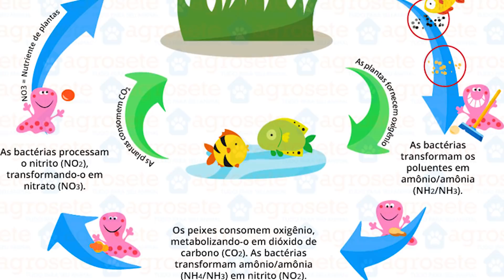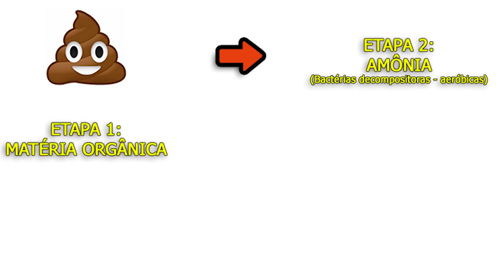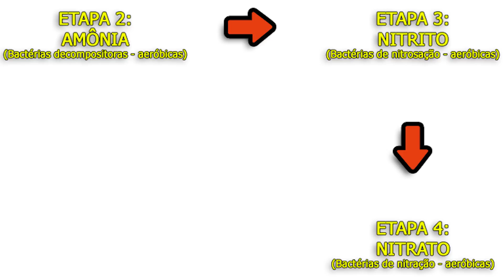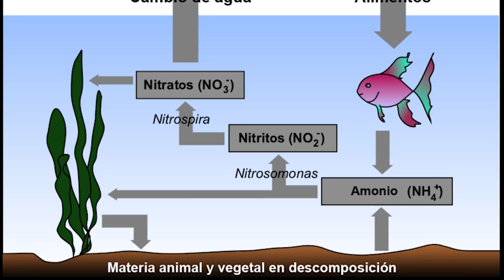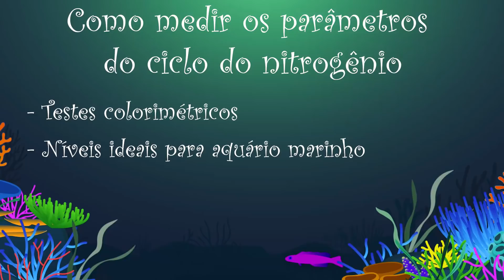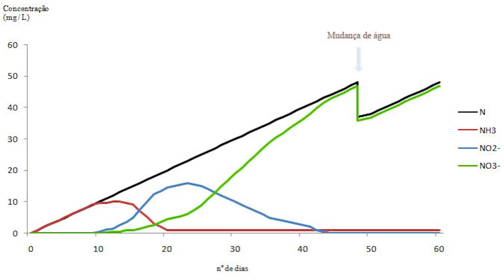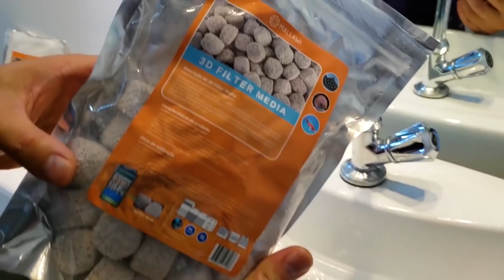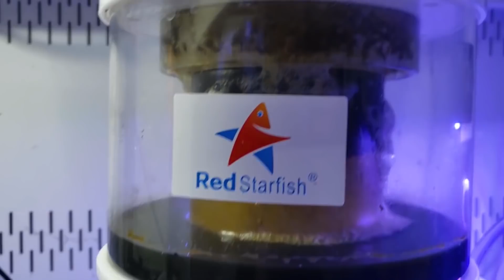TUDO Sobre o Ciclo do Nitrogênio - Amônia, Nitrito, e Nitrato - Aquário Marinho de A a Z #29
No VIGÉSIMO NOVO episódio da série Aquário Marinho de A a Z, que faz parte do módulo de Ciclagem e Controle de Parâmetros, ensinamos TUDO sobre a ciclagem do aquário, fundamental para a estabilidade do aquário!

O objetivo da série é passar quase todas as principais informações que uma pessoa precisa ter para planejar, montar e manter um aquário marinho, com apoio técnico especializado e qualidade de produção para que os vídeos sejam educativos e ao mesmo tempo interativos e divertidos.

Os aquários que serão montados terão animais e exigências diferentes para mostrar formas diferentes de se montar e manter um aquário marinho, independentemente dos tipos de peixes e corais que a pessoa vá querer ter.

O vídeo de HOJE é o vigésimo novo do módulo de Ciclagem e Controle de Parâmetros, que tem os seguintes vídeos:

1 - Primeiros Passos após Montar seu Aquário! - Ciclagem e Parâmetros -  Aquário Marinho de A a Z #28
2 - TUDO Sobre o Ciclo do Nitrogênio - Amônia, Nitrito, e Nitrato - Aquário Marinho de A a Z #29
3 - TUDO Sobre os Parâmetros! - Densidade, Cálcio, Magnésio e kH - Aquário Marinho de A a Z #30
4 - TUDO Sobre Elementos TRAÇO! - Potássio, Estrôncio e Outros - Aquário Marinho de A a Z #31
5 - TUDO Sobre Controle de NUTRIENTES! - Nitrato e Fosfato - Aquário Marinho de A a Z #32

Produtos usados no vídeo:

Testes de água:

- Marine Basic Test Seachem (Amônia, Nitrito, Nitrato, pH e kH)

Controle de Nutrientes:
- OverNite e OceanBlend OceanTech (bactérias para amônia e nitrito)
- Remediation AquaVitro
- BioClean 2 ReeFlowers (Controle de nitrato)
- Bacteria Feeder ReeFlowers (Controle de Nitrato e Fosfato)
- ReeFlowers Rem Ammonia (remove amônia)

Mídias biológicas:
- Mallawi Hass 3D (bactérias aeróbicas)
- Mallawi Hass Hollow Bio (bactérias anaeróbicas)
- Mallawi Hass Aqua Clear (remove amônia)
- Jockem Eco Bio Block (possui bactérias incubadas)

Direção de Conteúdo: Thiago Prado
Roteiro: Thiago Prado
Revisão Técnica: André Takahashi, Arsênio
Produção: Thiago Prado
Edição: Daniel Sousa
Identidade visual e Arte: Victor Maloyama